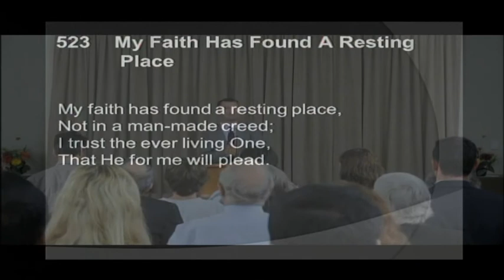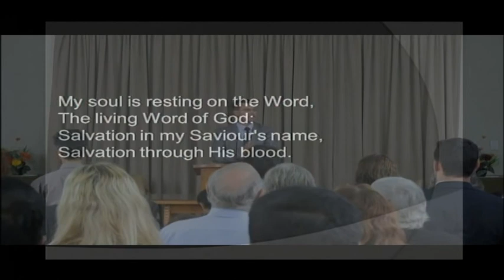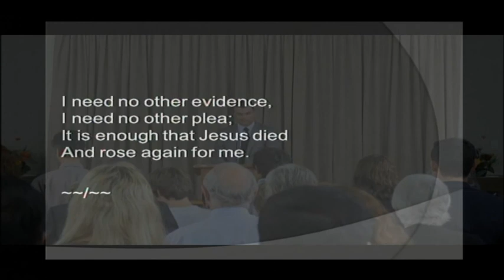Adrian Webster - 22 February 2014